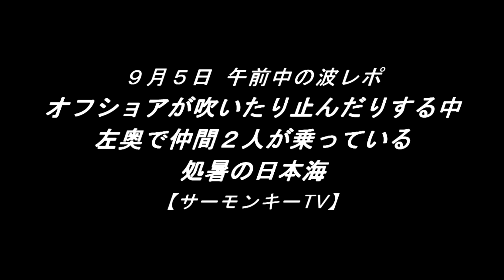オフショアが吹いたり止んだりする中左奥で仲間2人が乗っている処暑の日本海 230905 午前中 ~サーフモンキーTV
午前9時40分頃の日本海はオフショアが吹いたり止んだりする中、左奥で仲間2人が乗っていました。セット間隔は長めで乗れる場所が限られるため、これに入って行ってもどうかなと移動しましたが、結果的にはここに入っておけば良かったと後悔することになります。よろしければどうぞ☝️